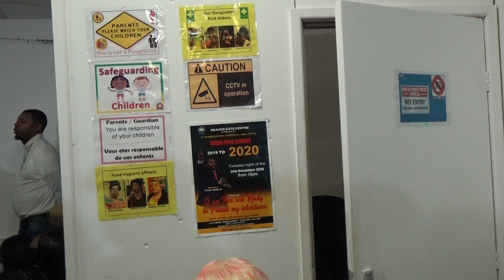En 2020, Tu es libre, Age de Porter ses armes spirituelles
Extrait 2 de la predication durant la veillee de la traversee. 31 dec 2019